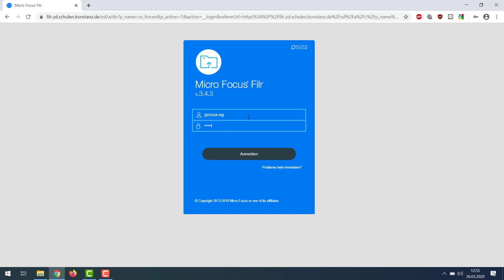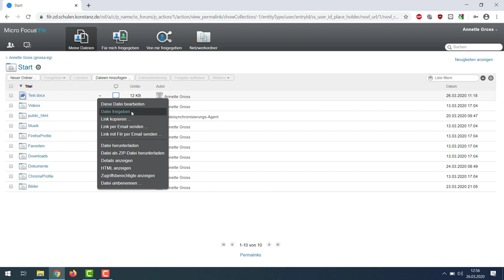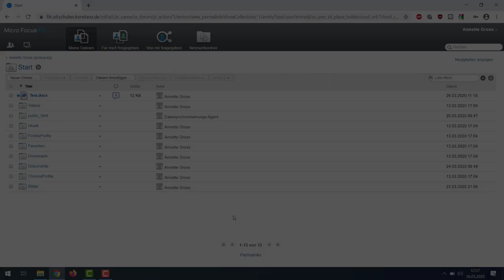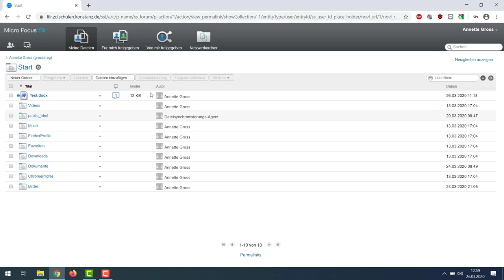Filr - Dateifreigaben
Aus aktuellem Anlass eine kurze Anleitung, wie man Dateien per Freigabe an die Lehrer/innen schicken kann.